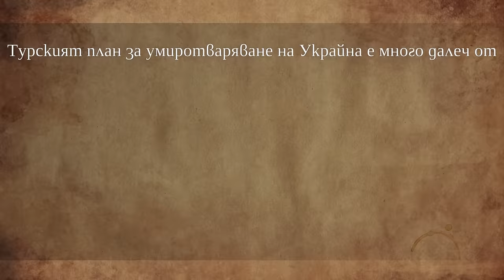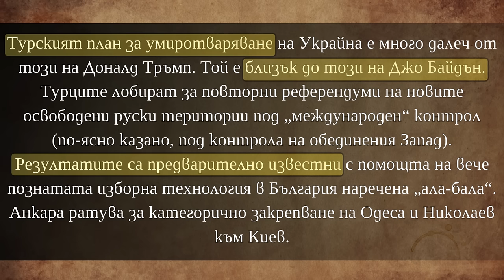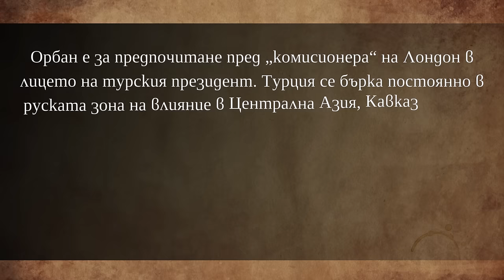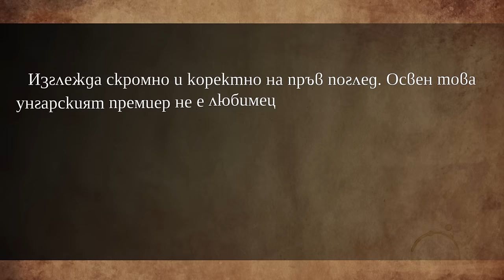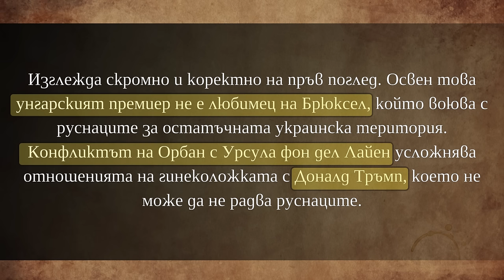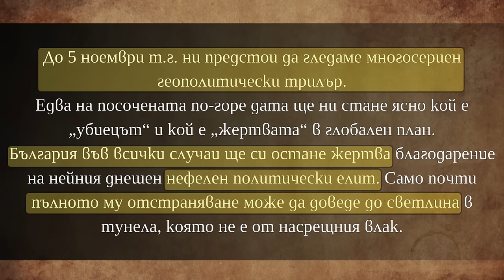Натовизирането на Евросъюза е очевидно! [Боян Чуков]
ЕС и НАТО са 2 юмрука в една добре смазана машина. ЕС е икономическия, а НАТО военния. Във видеото съм Ви представил изказвания на Боян Чуков публикувани в сайта на blitz.bg относно темата, като са засегнати и други интересни теми. Освен цитатите съм добавил и коментар от моя страна. Приятно гледане!

За да подкрепите канала:
🔔 Абонирайте се
👍 Харесайте видеото
✍ Коментирайте